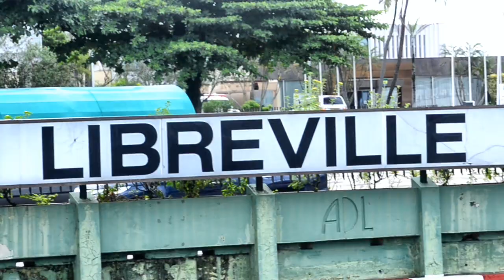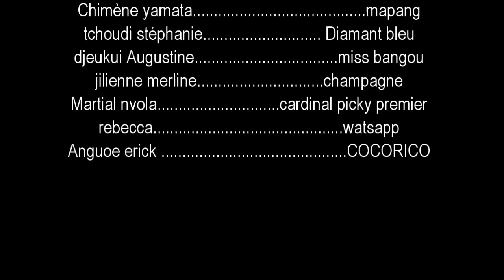EPS 5 les *IMBÉCILES* COCORICO ET SON COVID 19 AU BEIGNETARIA ... suite et fin..série web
tout les personnes qui a chaque fois poursuivit par cocorico se sont retrouvés au beignetaria du quartier coincer par ce dernier ...
que vont ils faire ?
seront ils contaminé  ?
cocorico est il vraiment atteint du COVID 19 ?